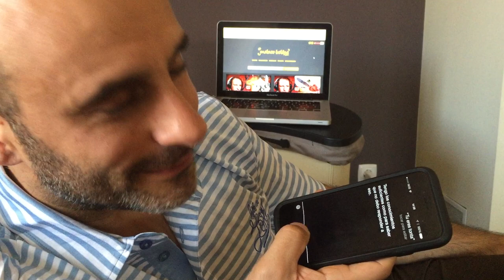Rui Unas conversa com Siri em espanhol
Há muito tempo que tenho um fraquinho pela Siri e volta e meia tento combinar algo com ela.

Mas a Siri está cada vez mais esperta e com respostas que me deixam sem resposta.